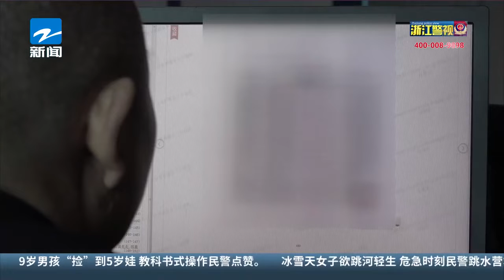一条线索揪出贩毒团伙 三省公安联办端毒窝！